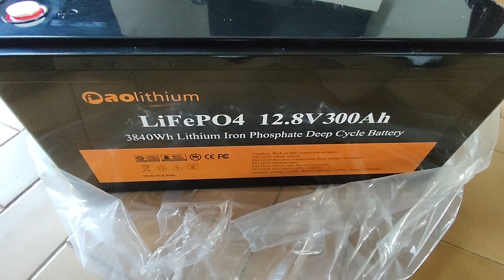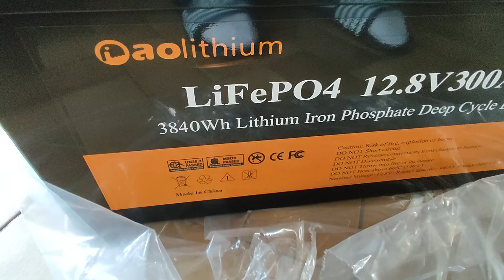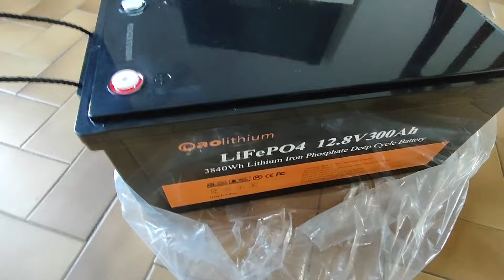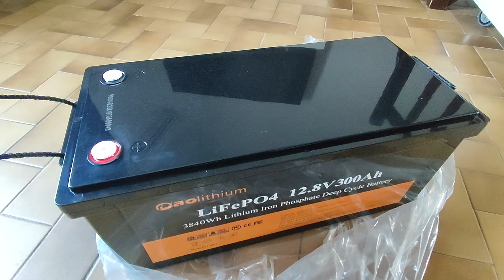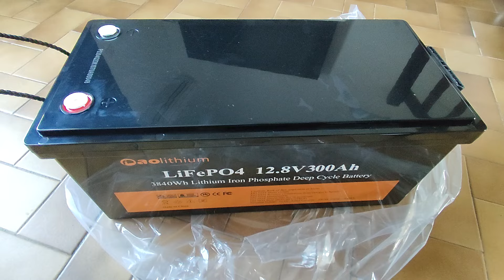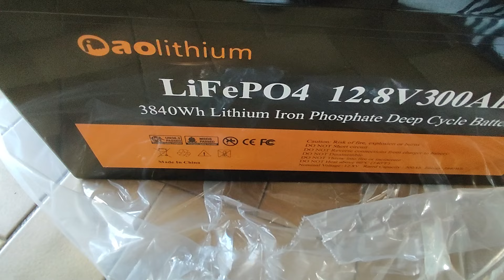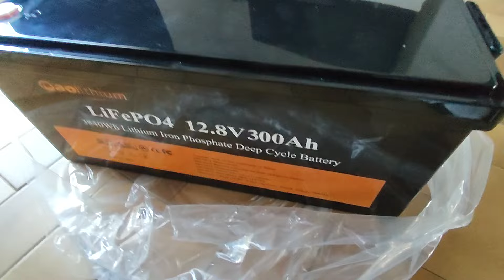J'AI TROUVÉ UN MONSTRE EN AUTONOMIE ! 12V 300 AH ( 3840wh !! ) FIABILITÉ/PETIT PRIX !!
REGARDE CE PRIX CLIQUE ICI : AOLITHIUM Batterie 12V 300Ah
ou

Mon code de réduction (sur leur site,il faut d'abord que tu clique le lien au dessus pour que ca marche) : Neverland

Panneau solaire 100W PRIX IMBATTABLE ! :
Mon Régulateur Epever( mon conseil ! indestructible ! ) :

Chez Aliexpress

Nouveau Régulateur " Epever MPPT " Capable de charger deux batteries"sans coupleur " prix imbattable " ! :

Chez Aliexpress
LES STATIONS D ENERGIES QUE JE RECOMMANDE ! :

"ATTENTION"cliquez d'abord sur mes liens pour que le code de réduction marche !
"ATTENTION "J'ai réussi à vous avoir UNE GROSSE REDUCTION SUR LEUR SITE )! Voici le Code : NEVERLAND

Chez AMAZON

CHEZ AMAZON

CHEZ AMAZON

CHEZ AMAZON

CHEZ AMAZON

Utilise Mon Super Code Réduction :
Neverland